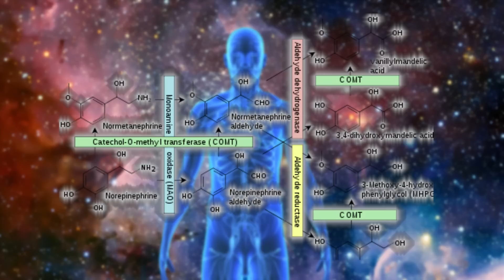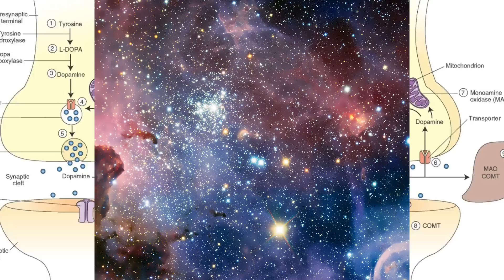How Much Pain Can Humans Really Handle?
Each one of us can handle pain differently. However, how much pain can we really endure?  In this video, we will explain what happens to our bodies when reacting to pain.